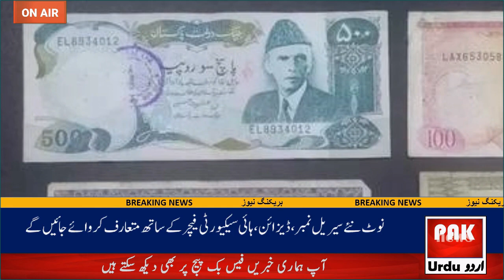All Currency Note Changed? | Pakistan Latest News today | Online News